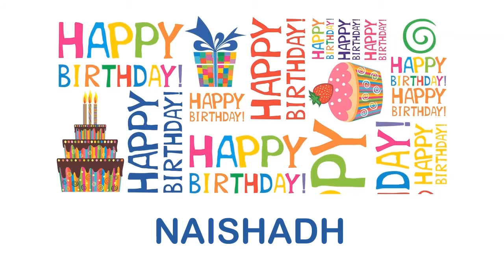Naishadh Happy Birthday Wishes & Mensajes77